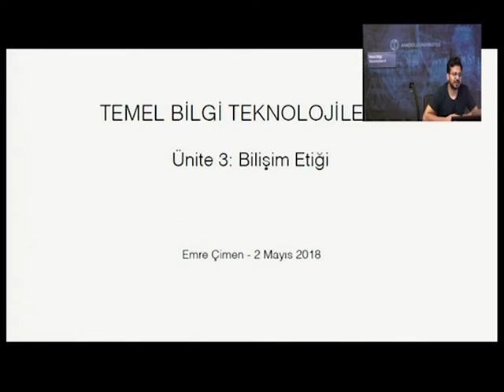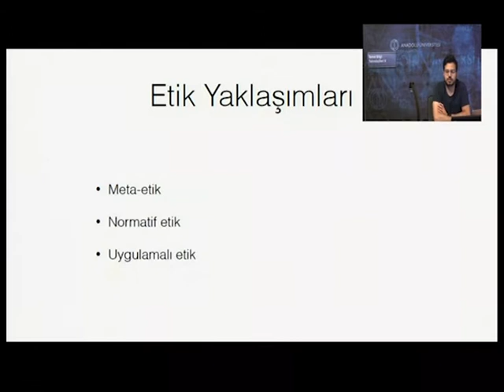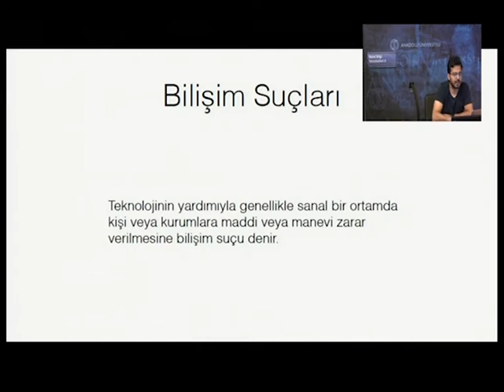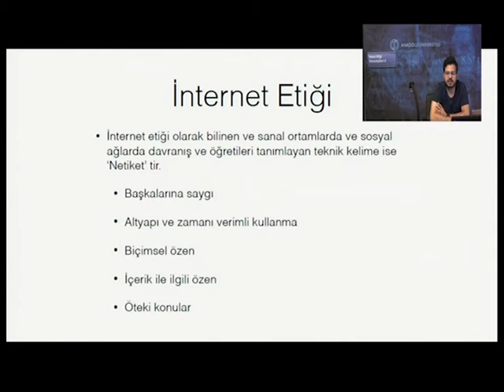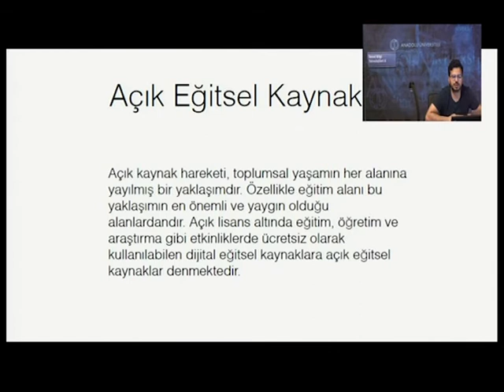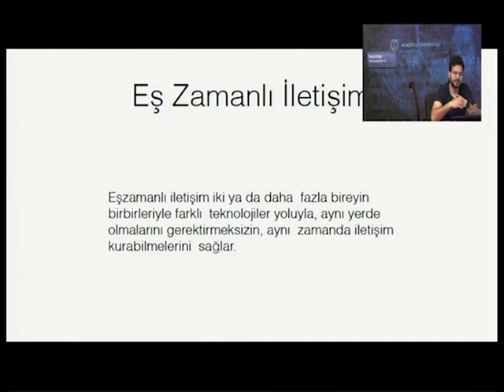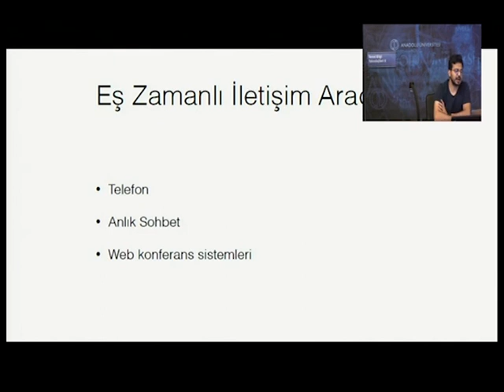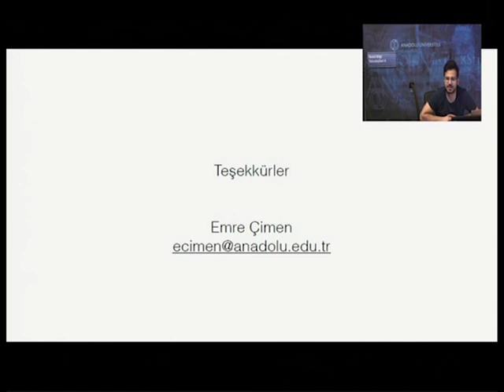Temel Bilgi Teknolojileri ( Ünite 3 , 4 )